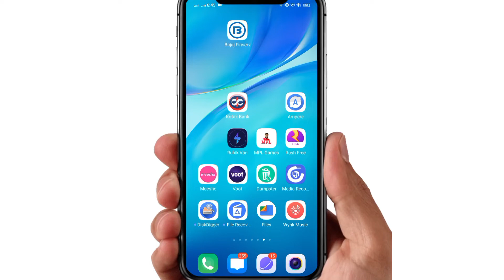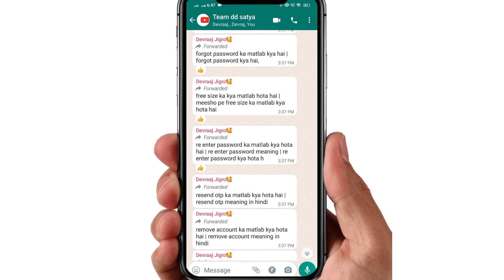Re Enter Password Kya Hota Hai | What Is Re Enter Password | Re Enter Password Kaise Banaye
WhatsApp channel Re Enter Password Kya Hota Hai | What Is Re Enter Password | Re Enter Password Kaise Banaye